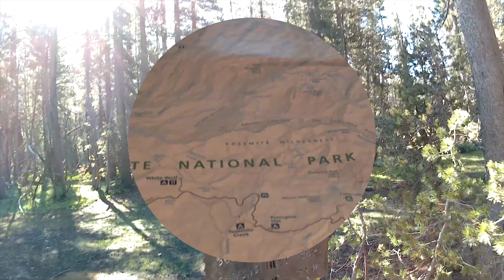First Time Backpacking Yosemite 2019 trip (Rus, Русский) Йосемити с Рюкзаками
Sunrise trail. Tenaya lake trail. JMT, Cloud Rest trail. Small trip to cover 22 Miles
First Time backpacking.

Йосемити на 4 дня в горы первый раз.
Калифорния.